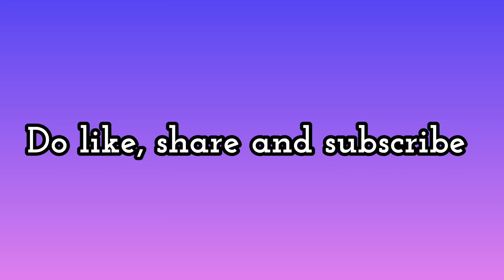15*8 middle dots rangoli ||festival rangoli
_____Hi frnds and family members 👋____
       Welcome to sahasra rangoli channel
       For more video click on bell icon
If you have any issue with posting this song (or) video.

Special thanks for all music and film songs

        Tqs for watching our video😊🤗

111